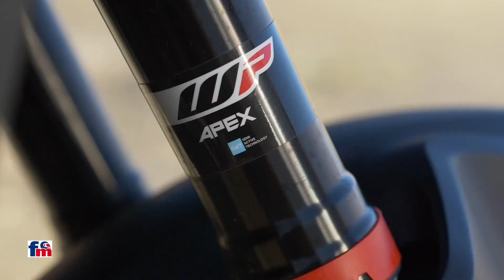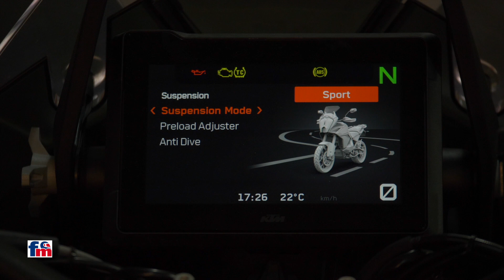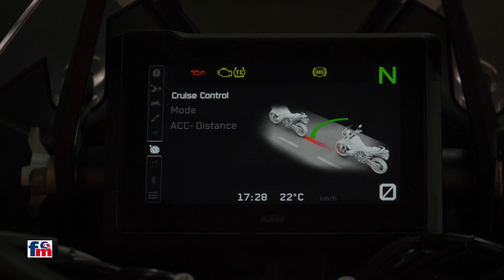KTM 1290 Super Adventure S 2021 | Presentación en Fuerteventura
La nueva edición KTM 1290 Adventure S mantiene la potencia máxima de 160 CV de la versión anterior pero se hace más accesible y con novedades hasta en el 90% de todo su conjunto. Te los detallamos en el siguiente vídeo.